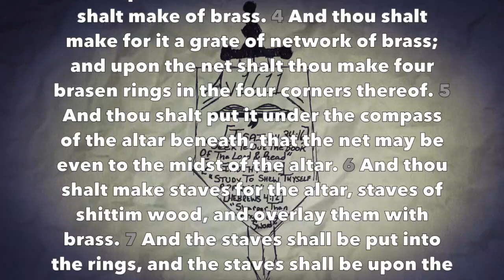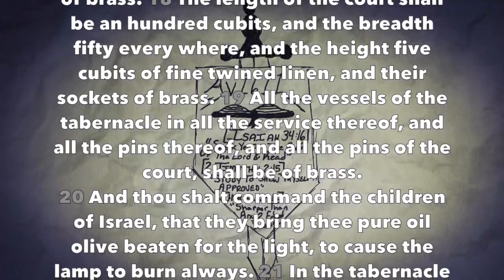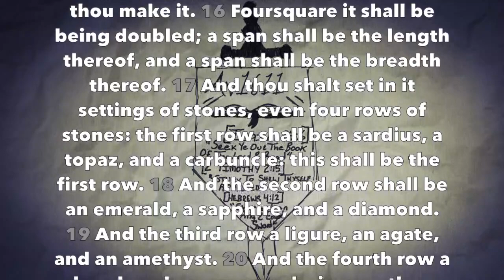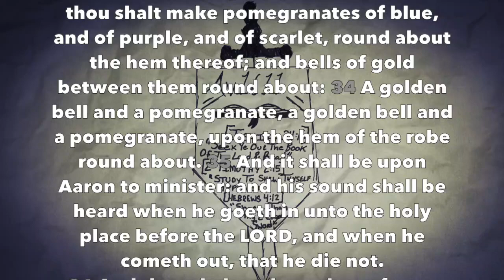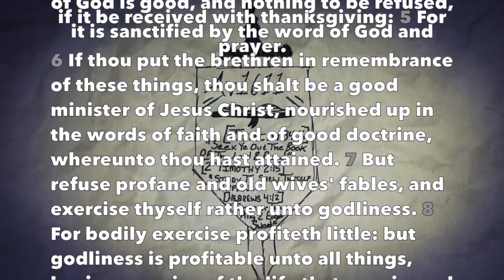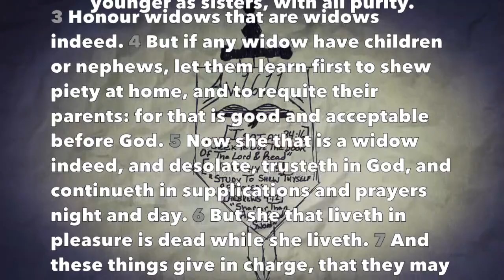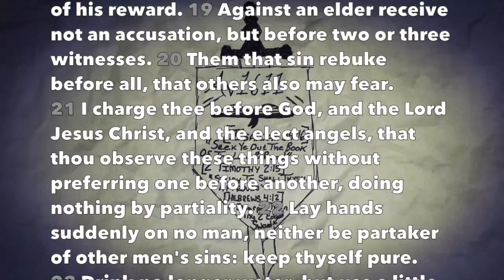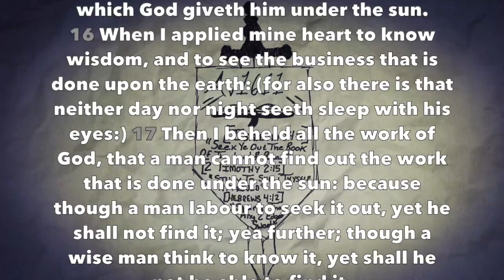Daily Reading #39 (Exodus 27-28, 1 Tim 4-5, Eccl 8)